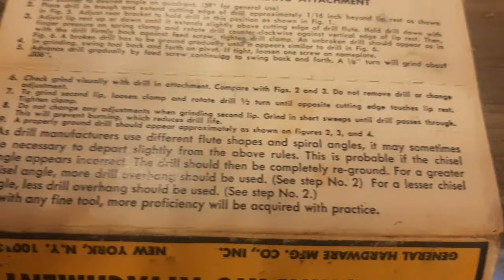How to sharpen drill bit ड्रिल बिट को कैसे तेज करें ڈرل بٹ کو تیز کرنے کا طریقہ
How to sharpen drill bit is videoin this tutorial video presented in Urdu and Hindi, and subtitles in English and other language for the convenience of our viewers in india and Pakistan . We at bababuilder aim to provide valuable information to our community in the region, focusing on IndiaFocusedContent for our viewers in India and PakistanAudience for those in Pakistan. this tutorial is covering following video title
" A Step-by-Step Guide on How to Sharpen drill bit Like a Pro"
"Sharper Drills, Smoother Holes: Mastering the Art of Drill Bit Sharpening"
" Learn How to Sharpen Your Drill Bits with Precision"
"A Comprehensive Tutorial on Sharpening Drill Bits at Home"
"The Ultimate Guide to Sharpening for Optimal Performance"
"Unlocking the Secrets of Drill Bit Sharpening"
"Precision Sharpening: Elevate Your Drilling Experience with Expert Techniques"
"Sharpening Drill Bits for Efficiency and Precision"
"Sharpen Your Drill Bits for Cleaner Cuts and Longer Life"
"Drill Bit Rehab: Transforming Dull to Sharp with Easy-to-Follow Steps"
"Pro Tips for DIYers: Sharpening Drill Bits Made Simple and Effective"
"Drill Bit Resurrection: How to Bring Dull Bits Back to Life Through Sharpening"
"Sharper Tools, Smarter Work: Drill Bit Sharpening Demystified"
" Your Guide to Sharpened Drill Bits"
" A Tutorial on Sharpening Drill Bits for DIY Enthusiasts"
"The Art of Drill Bit Sharpening Unveiled"
"DIY Sharpening 101: Enhance Your Drilling Experience with Sharp Bits"
"How to Sharpen Your Drill Bits for Peak Performance"
"Drill Bit Sharpening Essentials: Techniques Every DIYer Should Know"
"A Complete Walkthrough on How to Sharpen Drill Bits"
ڈرل بٹ کو تیز کرنے کا طریقہ ड्रिल बिट को कैसे तेज करें